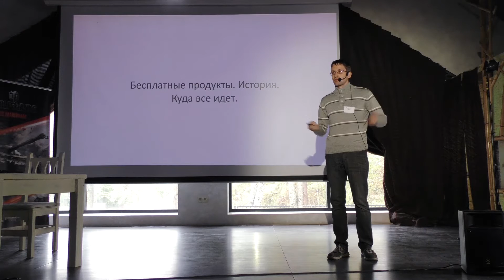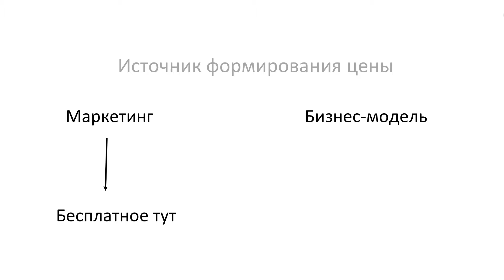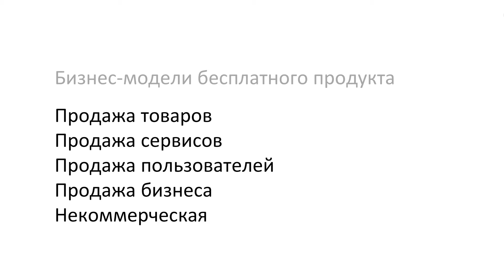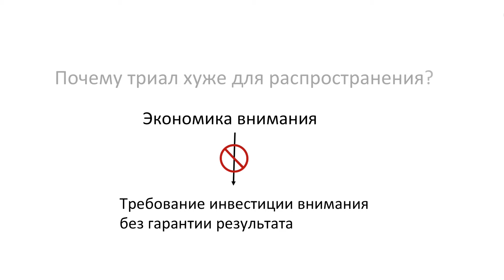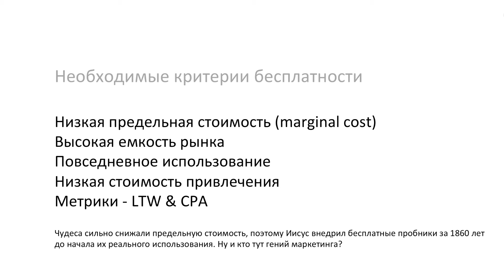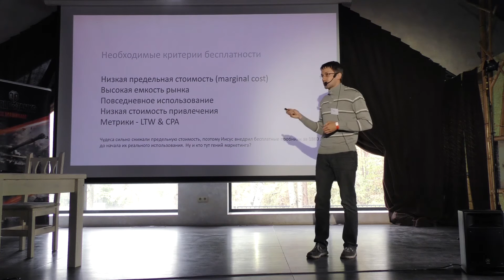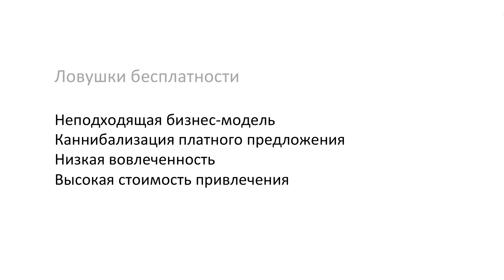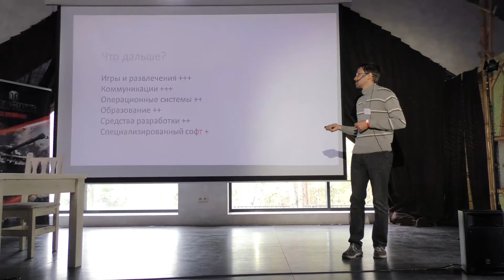Бесплатные продукты. Куда все идет? / Глеб Кудрявцев [ProductCamp 17.10.2015]